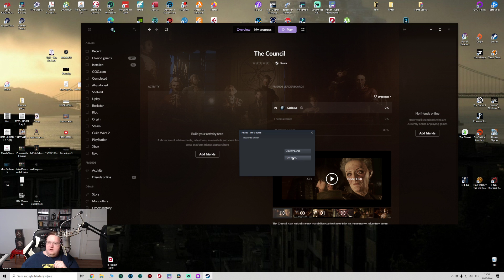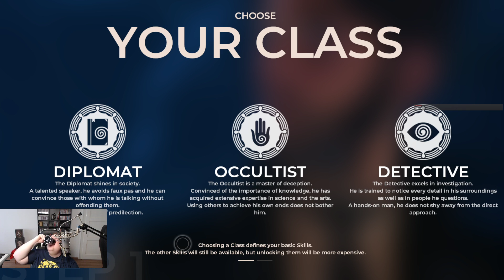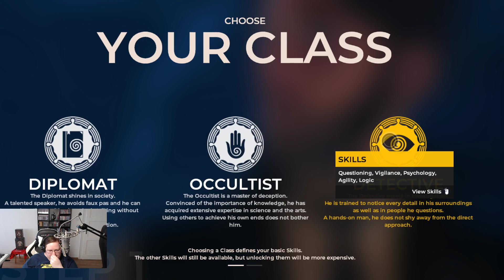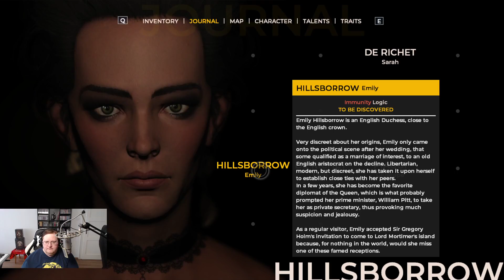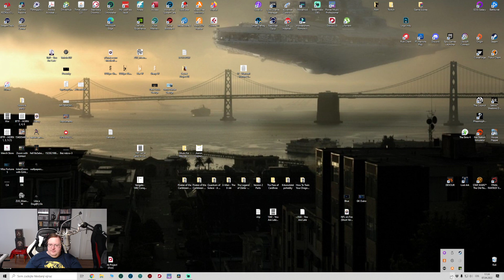The Council #1 | STREAM No. 134 - Part 1